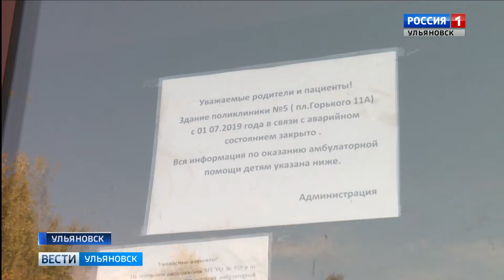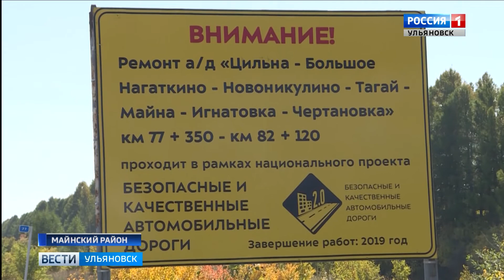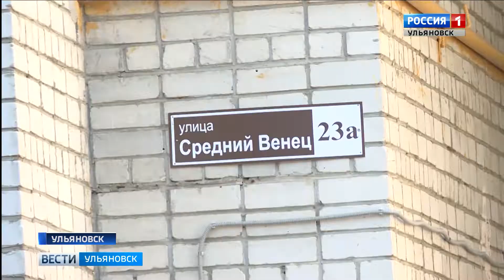Выпуск программы "Вести-Ульяновск" - 13.09.19 - 20.45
Депутаты города и области включились в борьбу за сохранение детской поликлиники. Что теперь будет со зданием на площади Горького?

Жители дома по улице Средний Венец забили тревогу. Им грозит  затопление нечистотами. Точечная застройка вновь обернулась скандалом.

Велком, ТАФИСА! Как прошел первый день  всемирного фестиваля боевых искусств с места событий расскажет Игорь Кранцев